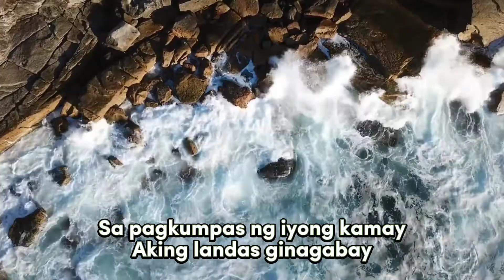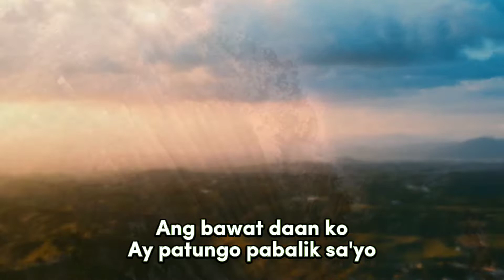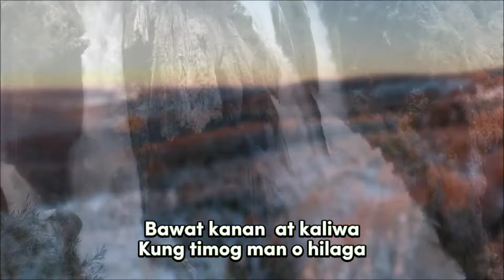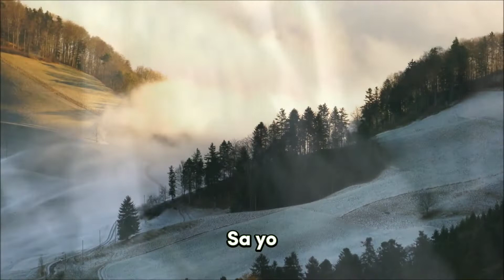Bawat Daan - Ebe Dancel | Buildex Music Cover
Song: Bawat Daan
Artist:  Ebe Dancel
Cover Artist: Buildex Music